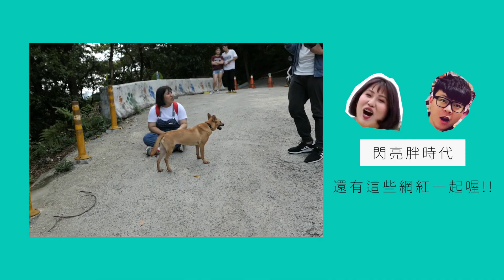拯救浪浪💗從自己做起『誰要領養嬌娃，快出聲』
主人搬家時，所有東西都帶走了
只留下『嬌娃』在空房.
嬌娃成了流浪的孩子

有人想領養她嗎❓❓❓
當天跟嬌娃散步時
他很乖很溫和✨✨✨
幾乎沒聽過他吠的時候
是很安靜的＾＾
對嬌娃有興趣的話
那那大師粉絲專業的這則影片留言
我有放上嬌娃的資料卡喔

當天還有其他好朋友網紅
也有影片喔
一起去看吧🎬🎬🎬

I'M CHAMPION
反差女神涵涵兒
超強系列
閃亮胖時代